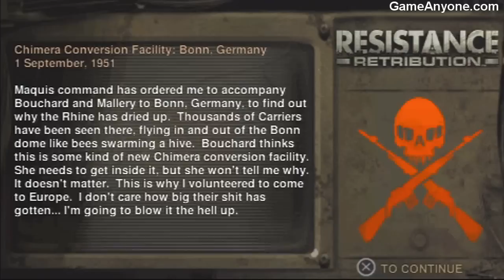Resistance: Retribution - Bonn - Street Entrance [1/2]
Playing Infected mode with a PS3 Dual shock 3 pad.